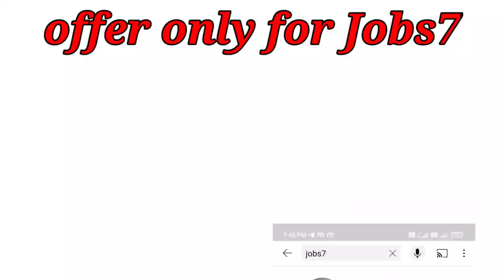Mega offer for JOBS 7 subscriber 🔥| @jobs7390 | 2021 | Tata sky | tamilnadu